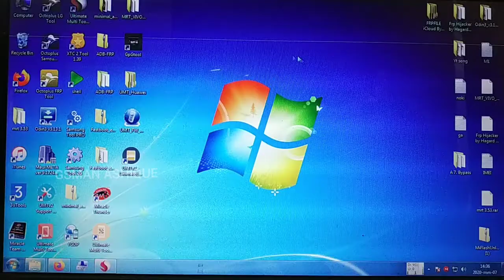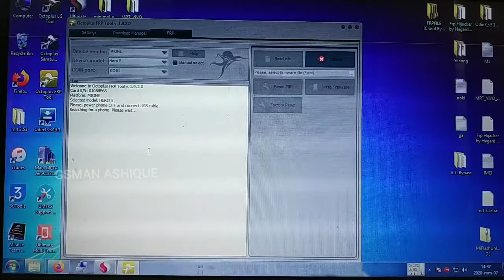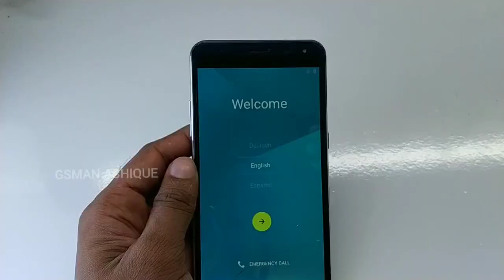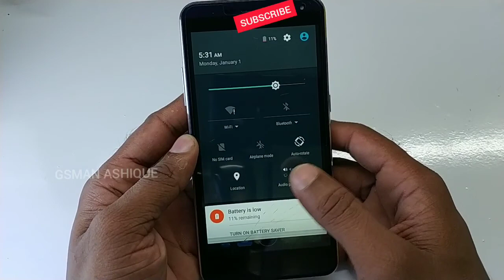Mione Hero 5 FRP/Google Lock Unlock | GSMAN ASHIQUE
Mione Hero 5 Google Lock Unlock